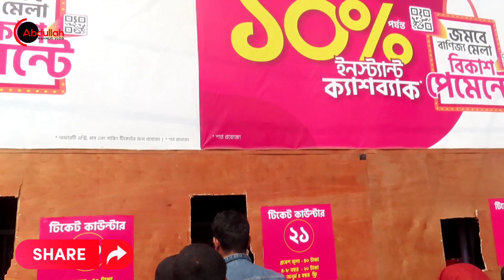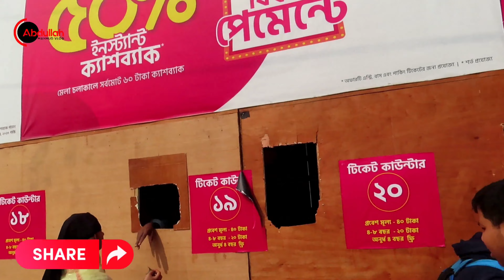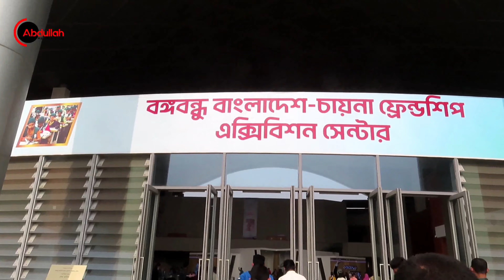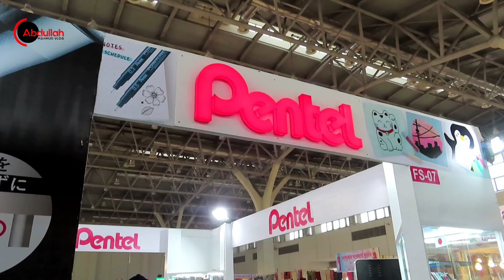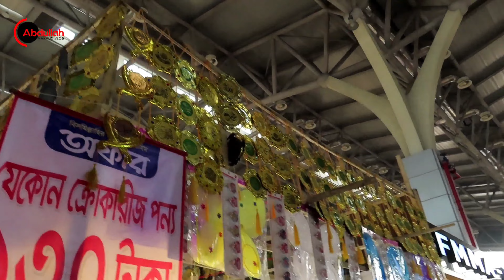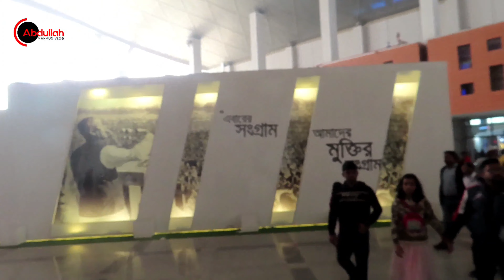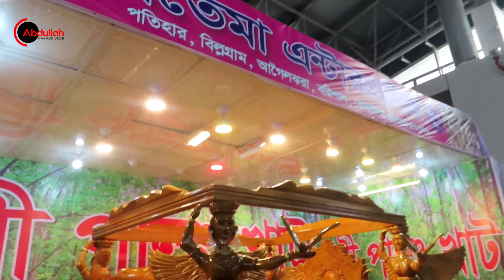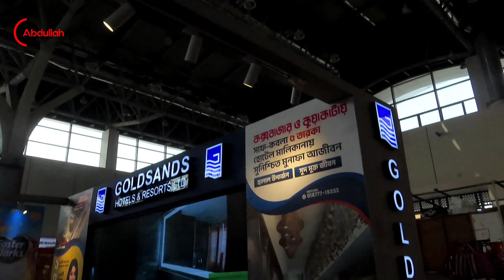Dhaka International trade fare 2023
Hello Friends , I am  Abdullah al Mahmud  as "Abdullah mahmud Vlog" I want to travel around the the world, I love to travel & vlogging , In this channel, I will share my vlog videos, travel vlogs, lifestyle videos, everything about me, etc.Please subscribe my channel